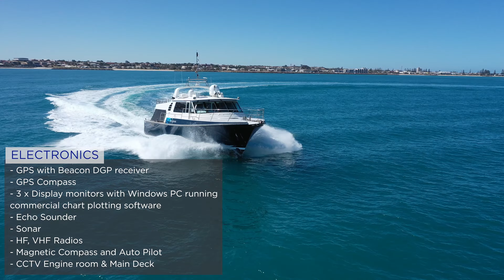2006 Peter Milner Expedition Vessel - For Sale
"Bo Kooling" is a unique 21.7m custom expedition vessel designed and engineered with every detail considered. This impressive twin-screw planing monohull was expertly constructed in Henderson, WA by Peter Milner Yachts and was originally built to operate as a private charter vessel, conducting long-range expeditions and discovery tours. The construction of "Bo Kooling" commenced in December 2004 with completion and launch in May of 2006."Bo Kooling" left for its maiden voyage in June of 2006, visiting the Abrolhos Islands, Shark Bay, Ningaloo Reef, Montebello Islands & the Rowley Shoals. She then remained in the Kimberley Region before returning to Fremantle at the tail end of 2006 as a proven luxury expedition vessel!

This incredibly unique vessel boasts an impressive operating range of around 1400nm and features a bilge keel design, ideal for operations in areas with large tidal variations, enabling the craft to be beached or grounded if desired. Uncompromising design is noticeable throughout, with an immense amount of deck space for a wide range of commercial or recreational activities, in addition to a number of stand-out features, this expedition vessel provides a multitude of opportunities for use!

Key Features:
- 2 x MTU 10V2000 CR M92
- Twin Disc gearboxes MGX 6598A, ratio 2.03:1
- 2 x Garmin GPSMap 12" MFD's
- GPS with Beacon DGP receiver
- GPS Compass
- 3 x Display monitors with Windows PC running commercial chart plotting software
- Echo Sounder
- Sonar
- HF, VHF Radios
- Magnetic Compass and Auto Pilot
- CCTV Engine room & Main Deck
- 4 Cabins with overnight accommodation for up to 3 crew and 9 guests
- Fully-equipped galley with a wide range of amenities
- Dinette with seating for up to 8
- Huge aft deck for entertaining
- Washer/dryer
- Air-conditioning
- 10,100L Fuel capacity
- 1,300L Water capacity
& More!

"Bo Kooling" is designed with a raised wheelhouse featuring a desirable layout. The helm station is off to starboard, with adjacent daybed and office/navigation workspace located to port. The aft area of the wheelhouse incorporates a fully functional galley with all necessary amenities and a dinette with comfortable seating for up to 8, making for the ideal vessel for extended trips away. The saloon area includes a fold-down LED TV with sat TV access and the ship's entertainment centre. Moving below deck you will find 4 large cabins with accommodation for up to 3 crew and 9 guests onboard. Positioned forward is a four-berth cabin, 2 guest/crew cabins with one double and 1 single bunk, a huge bathroom & shower, plus the generously sized master stateroom with an extra large king bed. Each cabin has its own TV with DVD/CD player, in addition to air conditioning throughout ensuring a comfortable overnight stay.

As you walk out through the doors of the saloon, you are immediately met with an immense main deck area with ample volume for entertaining friends and family onboard. The sun lounge provides a relaxing space to stretch your legs out in the cool breeze. A large dining table can be stowed away underneath the canopy and then conveniently lowered onto the main deck when the vessel is anchored, providing plenty of seating for guests to sit back and enjoy the ride. There is an ice maker and two refrigerated ice boxes on the main deck, in addition to storage facilities for up to 10 dive tanks and an additional toilet and shower facility. Moving further aft on the main deck, a large swim platform can be accessed via the transom.

A staircase from the main aft deck provides easy access to a large sundeck area, providing a second entertainment space for guests to soak up the sun with a cold drink in hand, or sit back and relax underneath a sail shade available when required for protection from the elements.

This spectacular long-range custom vessel is built to exceptional standards. Boasting a wide range of additional stand-out features she is bound to impress upon inspection. Don't miss this opportunity to own this incredibly unique vessel.

Oceaneer Marine is Australia's most active Commercial & Recreational vessel brokerage. We specialise in the sale of new and pre-owned luxury recreational vessels, commercial vessels, marine assets & commercial fishing licenses. If you would like more information, please contact Matt Lovelady, Tom Lovelady or Luke Morgan at Oceaneer Marine Brokers.

Interstate and overseas buyers welcome, Skippered delivery or sea freight can be arranged to a location of your choosing at Purchaser's cost. Please enquire for insurance, finance and shipping quotes.